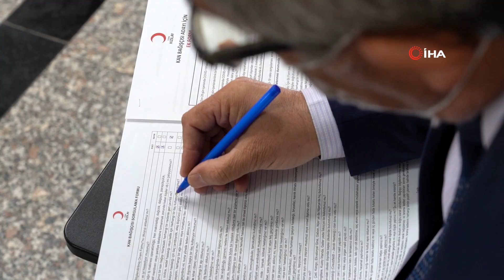Erzincan, Isparta ve Gaziantep Kan Bağışı Şampiyonları Oldu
Yılın ilk 6 ayında 1 milyon 373 bin ünite kan bağışına ulaşan Türk Kızılay'a en çok bağış 20 yaş grubundan geldi. Bağışçılar arasında ilk sırayı lise mezunları alırken nüfusuna oranla en fazla kan bağışı yapan iller Isparta, Gaziantep ve Erzincan oldu.